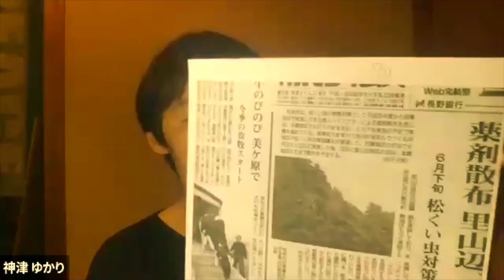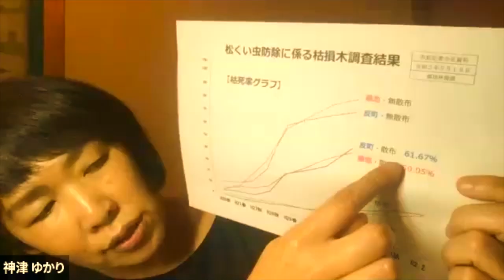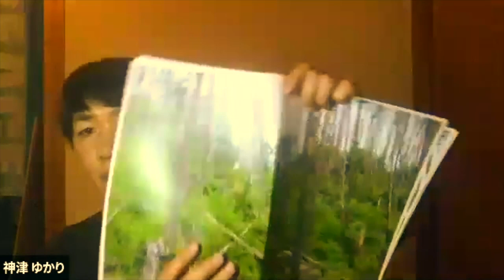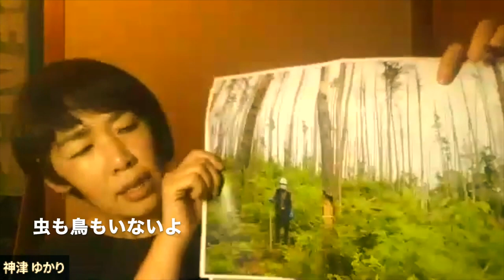信州・松本にオーガニックエリアが出現？！ネオニコ空散中止運動とは？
龍ch7/13号 いのちを守る 参議院議員 川田龍平の龍ちゃんねる
自治体議員に聞くシリーズ第３弾③　神津ゆかり 松本市議会議員

2020年2月信州オーガニック議員連盟が発足しました。
学校給食の自給率を高め、オーガニック給食を実現していく活動をしています。
松本移住を通して、田舎暮らし、自然の良さを地元の人以上に実感。
松本の良いところから、松枯れ対策の空中散布を中止に追い込む活動報告

今週も川田龍平本人がiMovieで作りました。
サムネイル Photo by Sharon Pittaway

0:00 信州オーガニック議員連盟発足
2:00 自然の魅力を生かした地域づくり
3:07 農薬の環境基準を厳しく
5:00 オーガニックエリアをつくる
5:40 松本、信州の良さに気がついていない?!
7:30 なぜ松本に移住したか？
10:20 松枯れ空散中止の活動報告

神津ゆかり議員　プロフィール
1966年11月21日生まれ　栃木⇒東京⇒アメリカ⇒東京⇒2000年結婚を機に松本へ　栃木県立大田原女子高校、青山学院女子短期大学英文科、ウェスタンミシガン大学卒業　リーベルマン海外、共同ピー･アール、子育て情報誌　松本市子どもにやさしいまちづくり委員
現在、松本市議会議員（１期目）
ネオニコチノイド系農薬の空中散布地域の拡大反対に力を入れる。

信州オーガニック議員連盟Facebookページ
参議院議員 川田龍平の公式YouTubeをご視聴いただきありがとうございます。

皆様の御意見、ご感想をお寄せください。

19歳　薬害エイズ裁判原告として実名公表
20歳　国(厚生省）・製薬企業と歴史的勝利和解
21歳　薬害エイズ刑事裁判の傍聴と全国講演
23歳　ドイツ・ケルンへ留学
24歳　帰国し、国会議員秘書
25歳　大学へ復学し、公民科教員免許を取得し卒業
26歳　松本大学非常勤講師として生命倫理を講義
31歳　世界経済フォーラムYGL(young global Leader )に選出
31歳　参議院選挙東京選挙区、無所属で683,629票獲得して当選
32歳　国際ジャーナリスト 堤未果と結婚
37歳　二期目(全国区)当選 念願の厚生労働委員会に所属
　　　岩手医科大学客員教授就任
43歳　三期目(全国区)当選 最年少行政監視委員会委員長就任(現職）
歴任　財政金融委員会委員 農林水産委員会委員 消費者特別委員会委員
　　　国民生活と経済に関する調査会会長
現在　参議院厚生労働委員会委員 東日本大震災復興特別委員会委員
　　　食の安全・安心を創る議員連盟事務局長
　　　薬害再発防止の制度実現に取り組む国会議員連盟事務局長
　　　子ども被災者支援法議員連盟幹事長（発議者）
　　　成育基本法推進議員連盟代表代行
　　　自殺対策を推進する議員の会副会長
　　　発達障害の支援を考える議員連盟
　　　脳卒中・循環器病対策フォローアップ議員連盟副会長
　　　米消費拡大・純米酒推進議員連盟
　　　日本アイスランド友好議員連盟
　　　和装振興議員連盟　他

趣味：トランペット・カラオケ、YouTube・動画編集